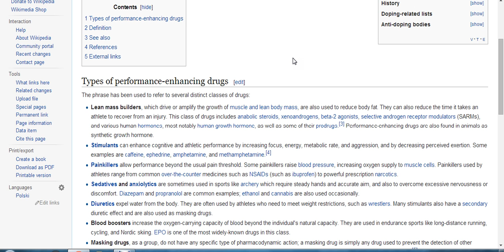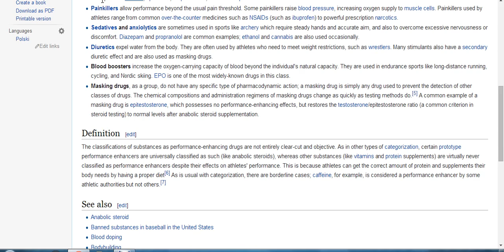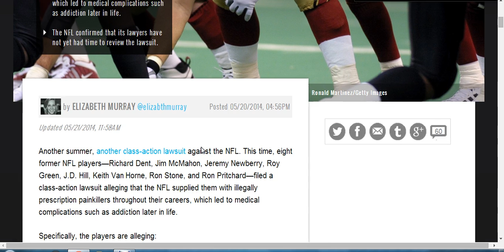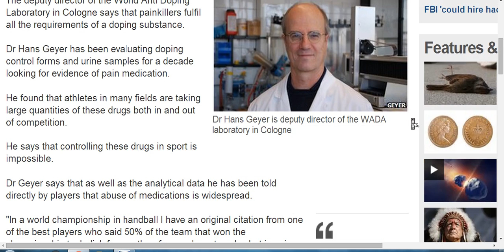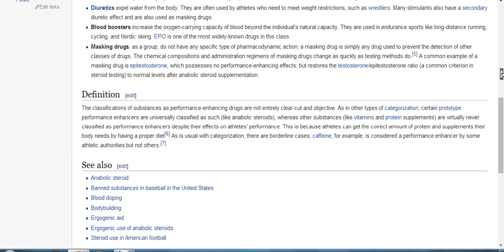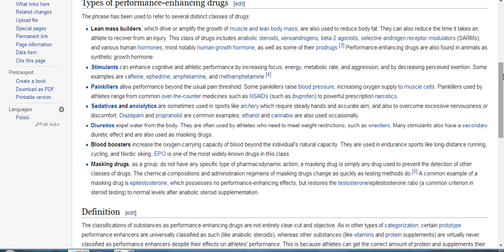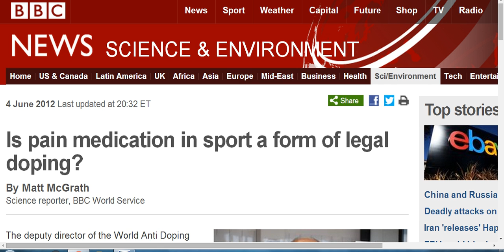NFL,PRO SPORTS/ DOPING NARCOTICS,OPIATES ENHANCE BEFORE GAMES TO WIN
PLAYERS AS WELL AS TEAMS WHO WIN GAMES HAVE BEEN FOUND OUT THE SECRET TO ENHANCE THE TEAMS ABILITY TO PLAY BETTER AND WIN.NARCOTICS,OPIATE PAINKILLERS,CABINOIDS,(Cannabis) ETC USED RIGHT BEFORE EVENT.  NFL DOPING / ENHANCING ABILITY TO PLAY BETTER.